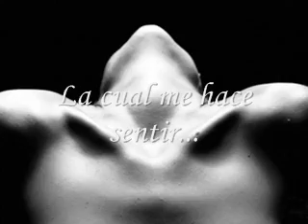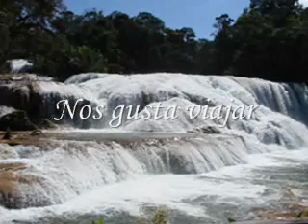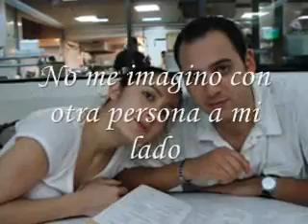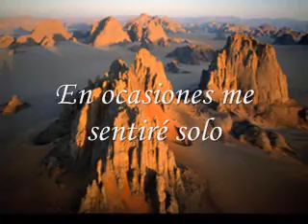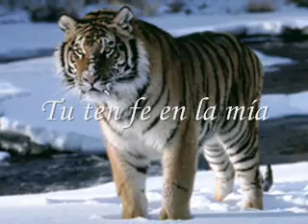Adriana y Raul 2 HD compromiso GDL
Video de aniversario y pedida de matrimonio, el video con mas sentimientos pueda existir en este mundo.